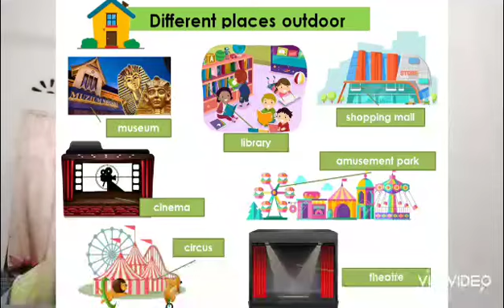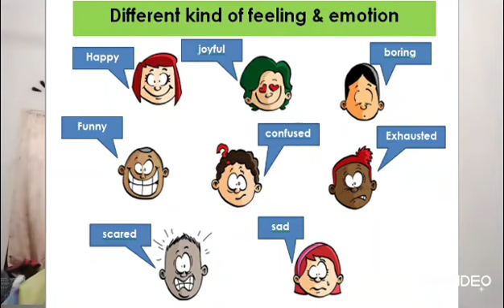Tahun 3 | Bahasa Inggeris | Topic 8 - Where Were You Yesterday? Part 3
Ini ialah video pelajaran yang bertajuk "Topic 8 - Where Were You Yesterday? Part 3" dalam subjek Bahasa Inggeris Tahun 3.

TV Pendidikan SRITI Darul Amilin telah menyediakan pelbagai video penerangan mengikut tahun dan subjek. Sila layari saluran YouTube rasmi kami untuk mengikuti pembelajaran yang telah disediakan.

Video PdPc ini disediakan oleh: Sir Hidayat